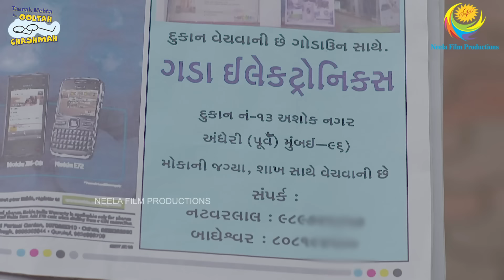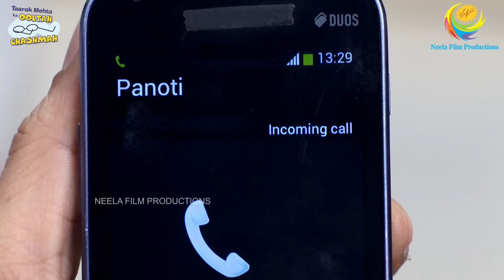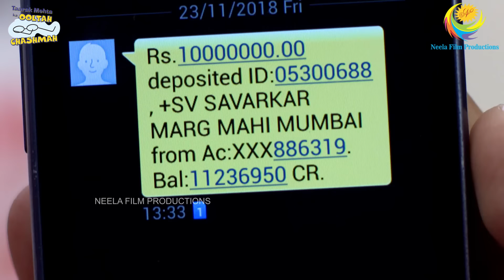Gada Electronic For Sale! I FULL MOVIE | Part 2| Taarak Mehta Ka Ooltah Chashmah Ep 2608 to 2610